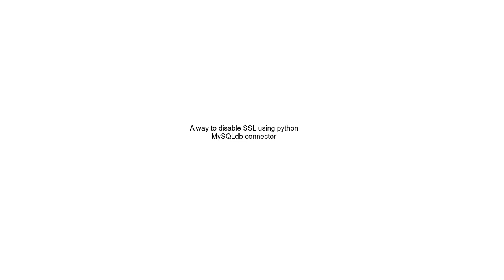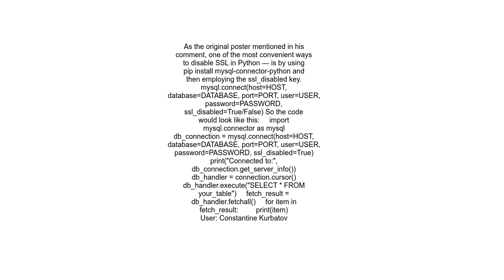A way to disable SSL using python MySQLdb connector